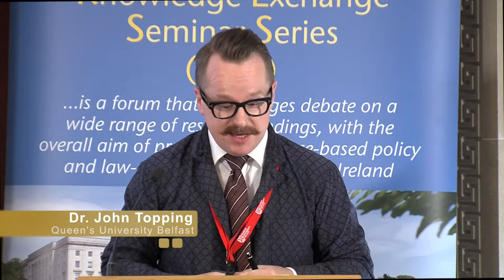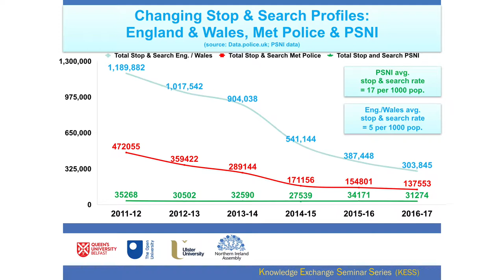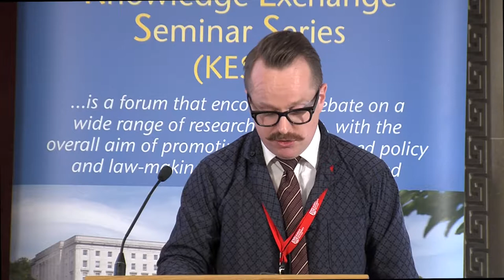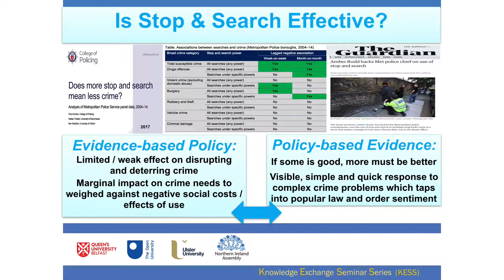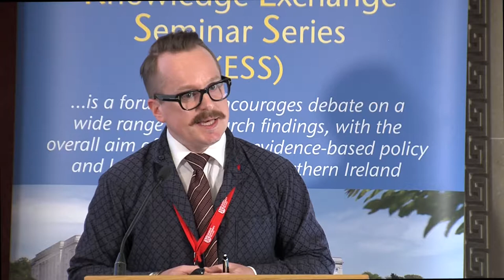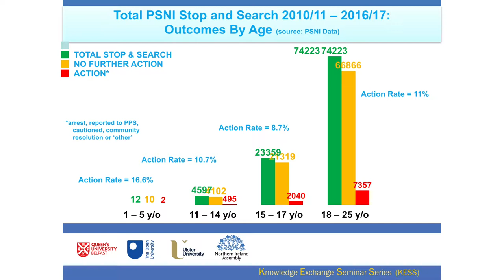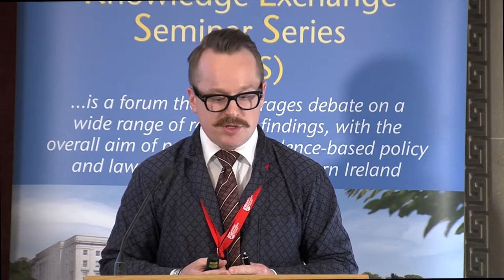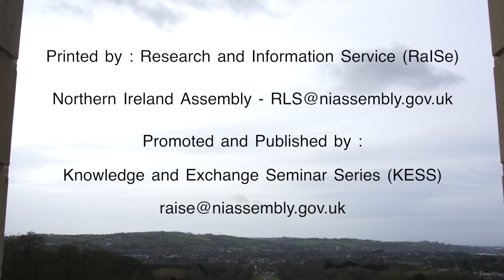9 May 2018 - Dr John Topping: Police Stop & Search Powers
Dr John Topping (QUB) - Police Stop & Search Powers: Understanding Nature & Extent of Adversarial Contact Between PSNI and the Public